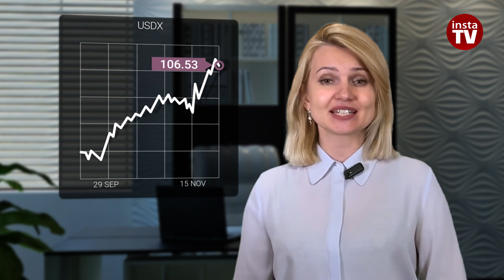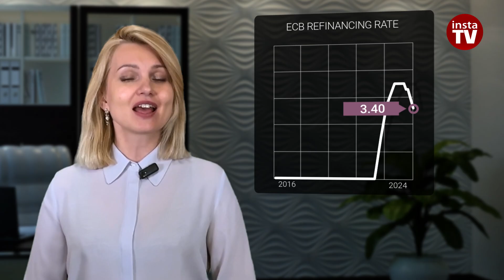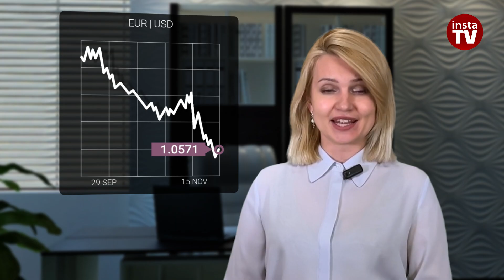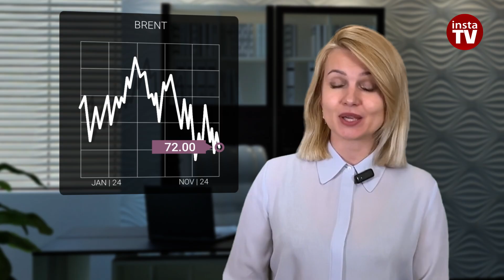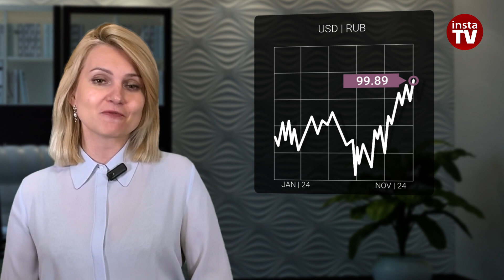15.11.2024: Powell’s message drives USD up. Daily outlook for DXY, EUR/USD, Brent, RUB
Yesterday's speech by the Federal Reserve Chairman added yet another boost to the US dollar, which is on track to close its best week of the year. However, Trump's policies continue to stimulate the movement of all dollar-denominated assets such as stocks and bonds. Still, the bullish momentum of these assets, which was strong a few days ago, has been moderating.

00:00 INTRO
00:25 ELON MUSK
01:15 EU
01:47 EUROZONE INDUSTRIAL PRODUCTION
02:18 USDX
02:41 JEROME POWELL
03:10 ECB REFINANCING RATE
04:00 EUR | USD
05:17 CHINA RETAIL SALES
05:55 BRENT
07:21 USD | RUB